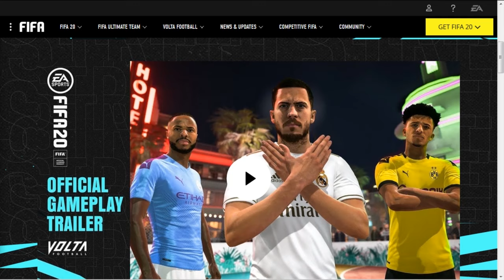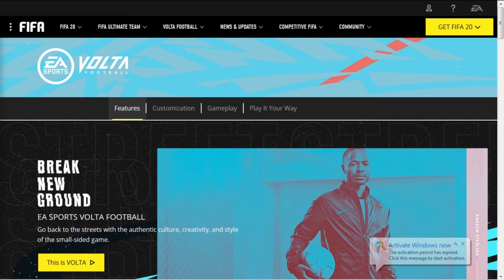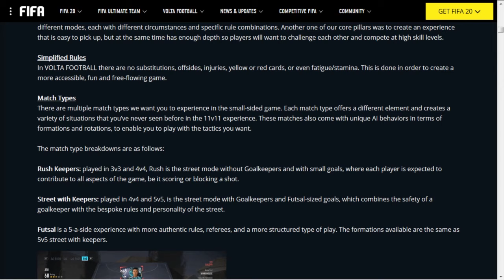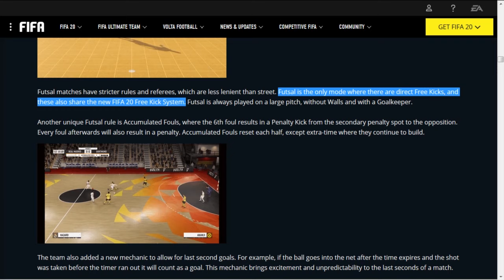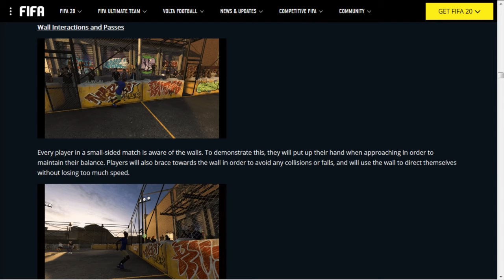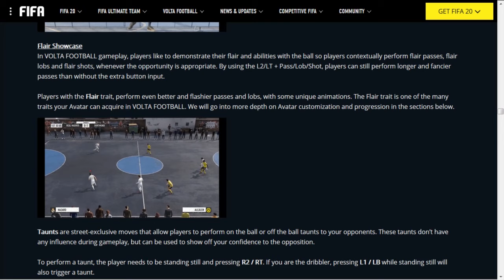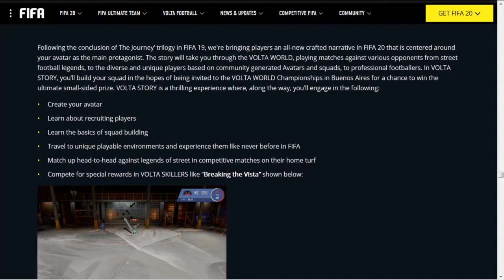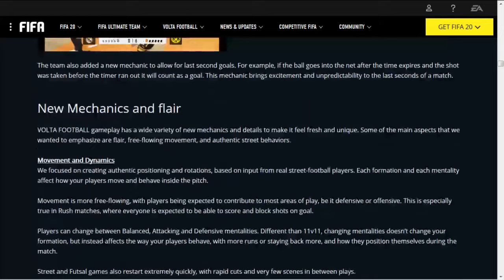FIFA 20 VOLTA FOOTBALL UPDATE !!! : MENAWARKAN PENGALAMAN GAMEPLAY YANG LEBIH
Saya akan mereaksi Tentang Update Volta Football untuk FIFA 20. Bila ada salah kata harap maklum ya. :v

Opening : Only My Railgun - Fripside

FIFA 19 PORTSMOUTH ROAD TO GLORY INDONESIA

FIFA 19 SCHALKE CAREER MODE INDONESIA